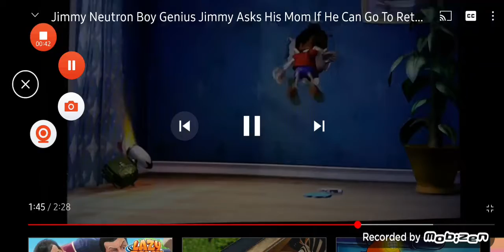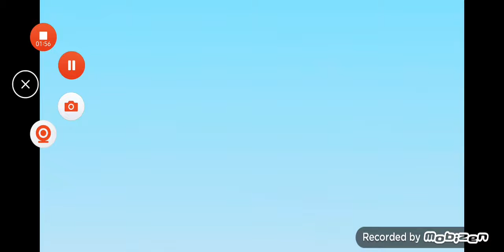22 November 2020